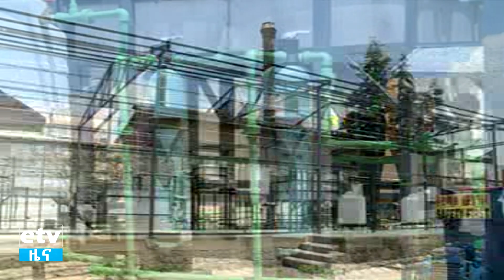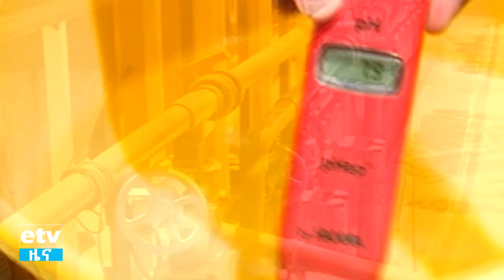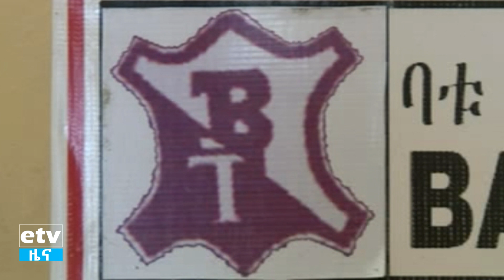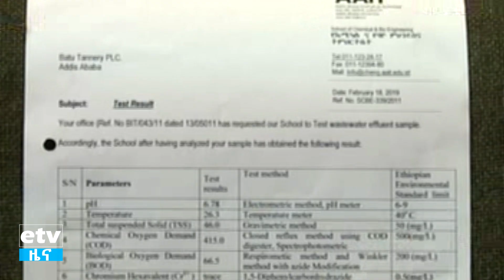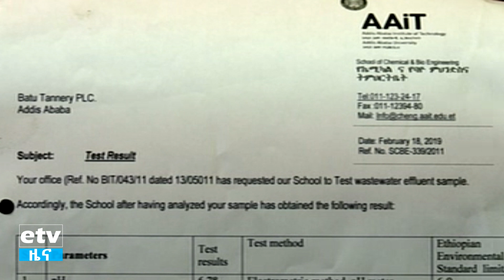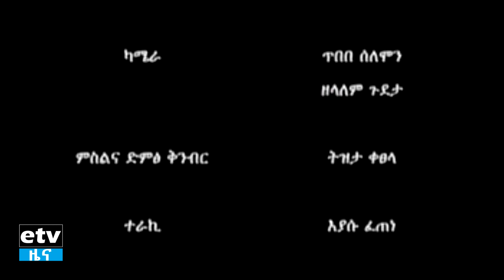EBC ሚዛነ ምድር